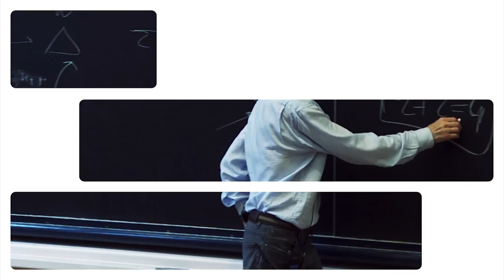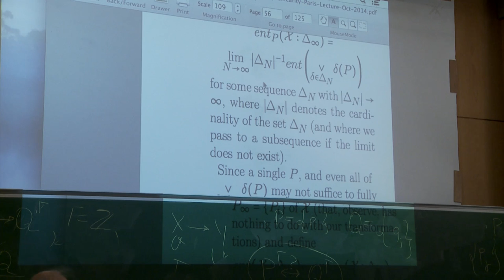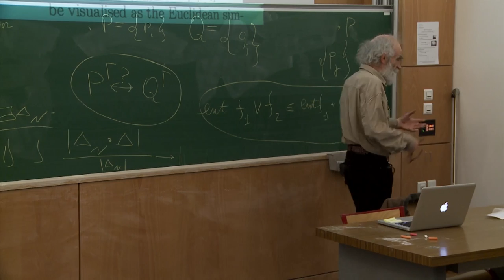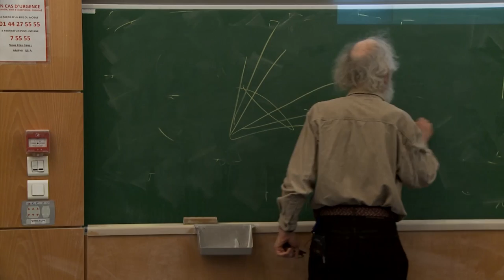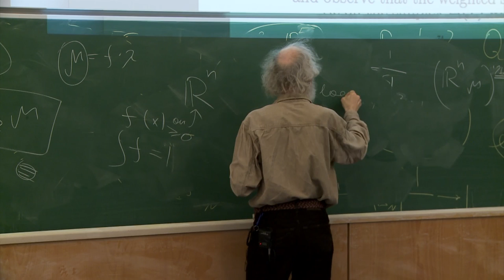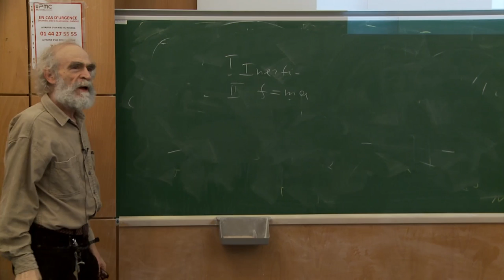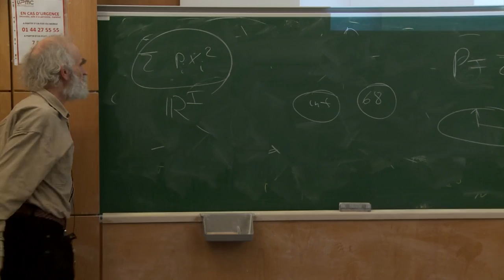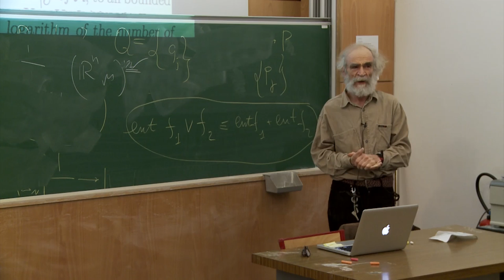Mikhael Gromov - 4/6 Probability, symmetry, linearity